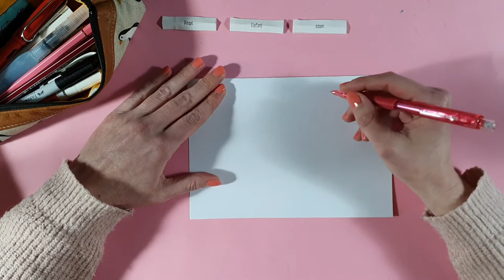3 Themen 1 Bild # sonntagsmitlilies - Elefant, Pinsel, essen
Wie jedes Mal gehe ich völlig planlos in die Aufnahme und bin genauso gespannt wie ihr, was das Ergebnis sein wird. Heute war es komischerweise eine echte Herausforderung für mich, mir haben etwas die Ideen gefehlt, aber trotzdem bin ich zu einem schönen Ergebnis gekommen.

Elefant - essen - Pinsel

Ich habe gebraucht:
- Wasser und Tuch
- Pinsel (Gr. 0, 2, 4)
- Aquarell-Farben
- Universalpapier von Vang für Aquarell, Gouache oder Acryl
- Mischpalette
- Bleistift und Papier zum vorskizzieren

Ich freue mich, wenn du dein Ergebnis in den sozialen Medien mit sonntagsmitlilies und 3themen1bild teilst und wenn du einen kleinen Obolus in meiner Kaffeekasse hinterlassen möchtest.